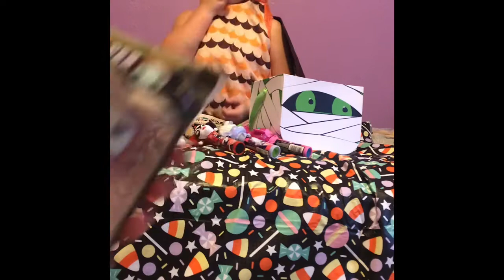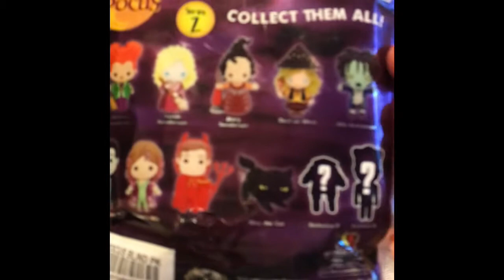Halloween Candy Tasting and Toys!!!! | Ruby and Mama review Halloween candy and slime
Tasting Halloween Candy and opening Hocus Pocus toy